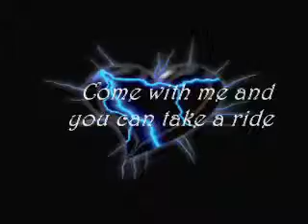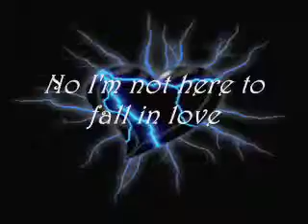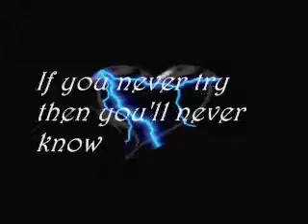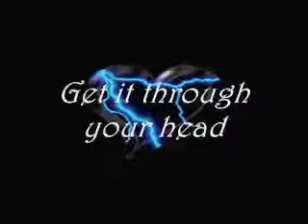Glamour Of The Kill-Heartbreaker lyrics